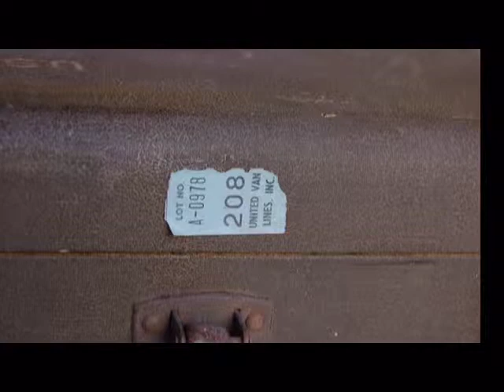The Frank Holton 48 trumpet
The Frank Holton 48 Trumpet, a top  professional horn from the Holton Factory. ML Bore.